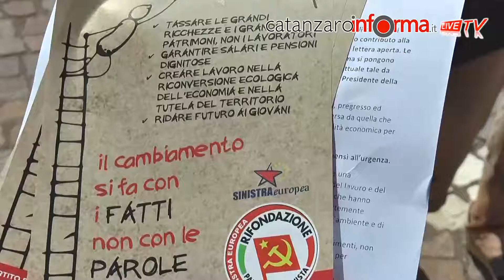Manifestazione Rifondazione Comunista